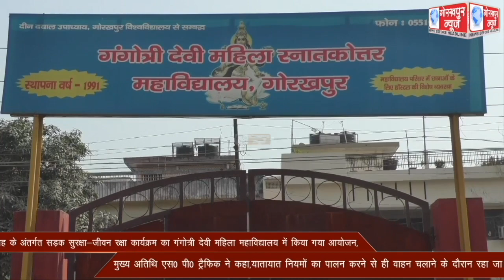सड़क सुरक्षा माह के अंतर्गत एसपी ट्रैफिक आशुतोष शुक्ला की अध्यक्षता में सड़क सुरक्षा-जीवन रक्षा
सड़क सुरक्षा माह के अंतर्गत एसपी ट्रैफिक आशुतोष शुक्ला की अध्यक्षता में सड़क सुरक्षा-जीवन रक्षा  कार्यक्रम का महानगर स्थित गंगोत्री देवी महिला महाविद्यालय में आयोजन हुआ सम्पन्न, एसपी ट्रैफिक ने छात्राओं को यातायात नियमों के बारे में दी जानकारी।